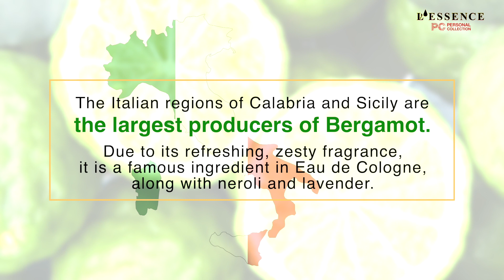L'ESSENCE Essential Oil - Bergamot